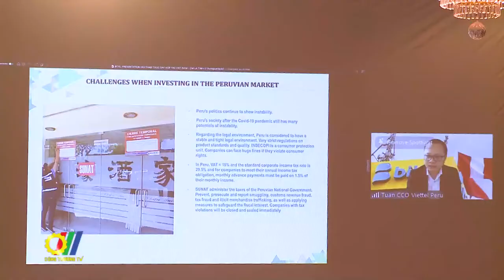Thúc đẩy quan hệ hợp tác kinh tế, thương mại và đầu tư với các nước Mỹ Latinh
Quan hệ kinh tế và thương mại giữa Việt Nam và các nước Mỹ Latinh trong những năm gần đây không ngừng được mở rộng và phát triển. Là nền kinh tế phát triển năng động, Mỹ Latinh đang dần trở thành khu vực thị trường hấp dẫn đối với cả thế giới, trong đó có Việt Nam. Ở chiều ngược lại, Việt Nam đã trở thành một thị trường mới nổi được các doanh nghiệp thế giới, trong đó có các doanh nghiệp Mỹ Latinh ngày càng quan tâm…